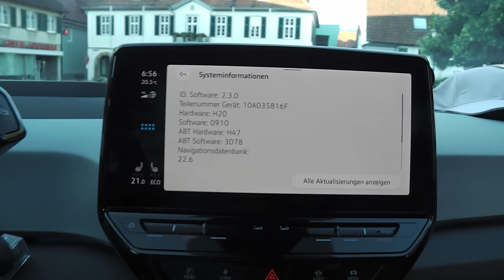HERBERT DIESS IST WEG !! Warten auf 2.4 und 3.0 - Unser VW IID.3 ProPerf Max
Endlich zieht einer die Konsequenzen aus dem Software-Skandal um die VW ID-Plattform?
Oder wurde Herbert Diess einfach vom Aufsichtsrat entlassen?

▬ OBD2 Zubehör:  ▬▬▬▬▬▬▬▬▬▬▬▬▬▬▬▬▬▬▬▬▬▬▬
APP Car Scanner ELM OBD2
LE Link2 BLE OBD2 KFZ-Diagnosegerät für iPhone und Android
OBD2 Verlängerungskabel Adapter Stecker mit ON/OFF Schalter
Magnet Handyhalterung für Computermonitore
▬ Mein Zubehör: ▬▬▬▬▬▬▬▬▬▬▬▬▬▬▬▬▬▬▬▬▬▬▬
Die Handyhalterung im Getränkehalter:
3.5m KFZ Zigarettenanzünder Stecker Verlängerungskabel 12V/15A
Volkswagen (4 Stück) Radzierblende Stahlfelgen 18 Zoll, Silber
▬ Kanal: ▬▬▬▬▬▬▬▬▬▬▬▬▬▬▬▬▬▬▬▬▬▬▬▬▬
Wenn Ihr den Kanal direkt unterstützen wollt:

DANKE!